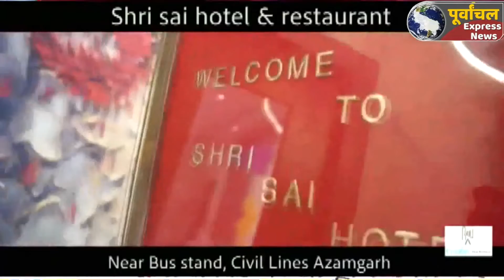azamgarh:धनतेरस के मौके पर ऐश्प्रा जेम्स एंड ज्वेलर्स पर लोगो ने जमकर की खरीदारी..